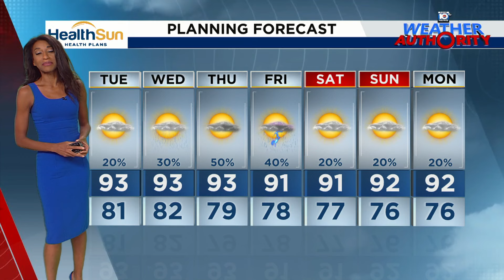Local 10 Weather: 08/12/14 Evening Editinn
Here is your latest forecast.